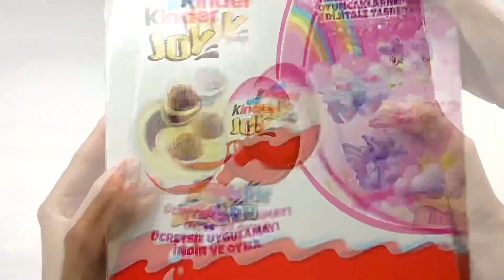NEW! A LOT OF KINDER SURPRISE EGGS TOY ( KINDER JOY)